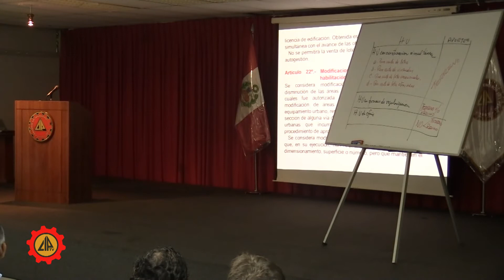CAM Día 3 7